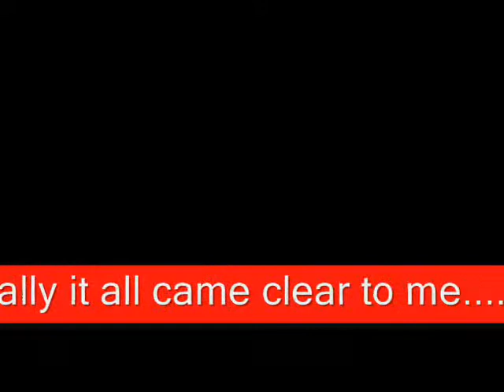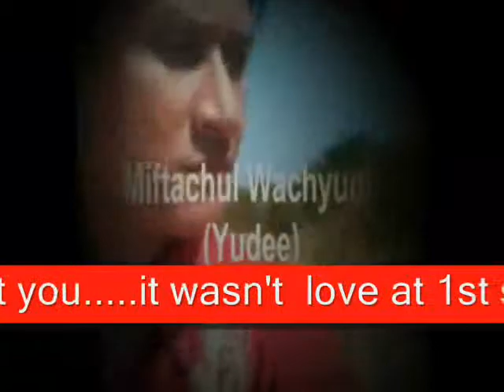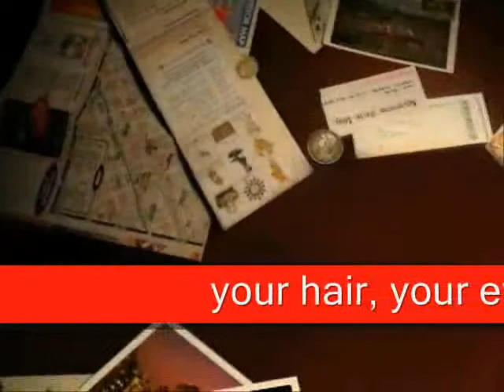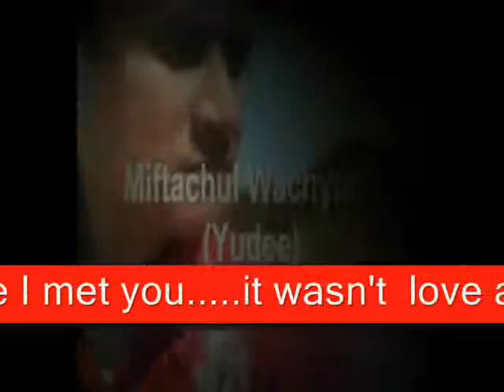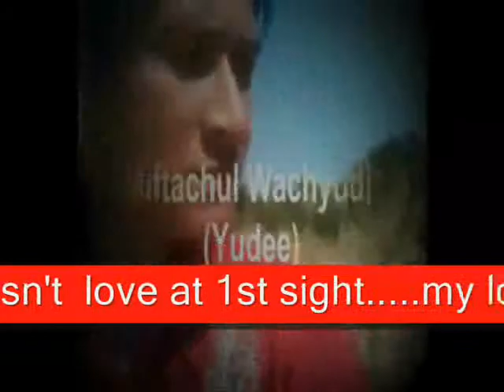YOU'RE EXACTLY WHAT I WAS LOOKING FOR -MIFTACHUL WACHYUDI(YUDEE)